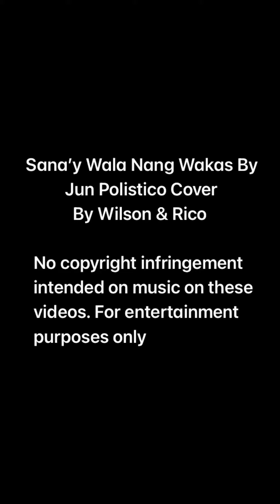Sana’y Wala Nang Wakas by Jun Polistico cover by Wilson & Rico🎹🎼🎶🎤😎👍